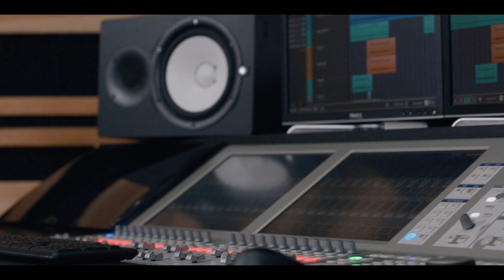Flakron Mustafa - Je e embel (Official Video) 2022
Flakron Mustafa - Je e embel   (COVER)
Orkestroi: Fisnik Bajrami
Publisher: Bproduction